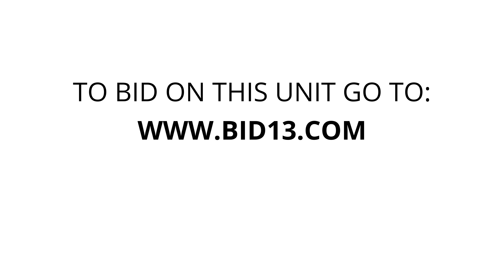U-Store Brighton - Unit 787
chairs, mattresses, boxes, Television, tables, vacuum